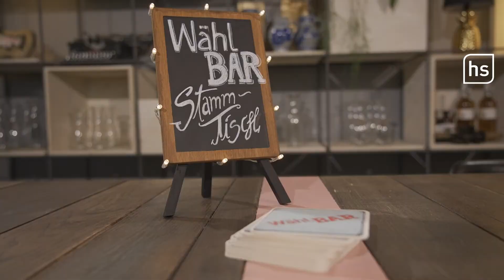Bettina Stark-Watzinger (FDP) - Tafel, Armut, Privatisierung von Kliniken | WählBAR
Am 26. September ist Bundestagswahl. Was will die FDP für die Schwächsten in unserer Gesellschaft tun? Die hessische Bundestagsabgeordnete Bettina Stark-Watzinger stellt sich den Fragen von Stefanie Krause, die ehrenamtlich bei der Gießener Tafel arbeitet. Intensivkrankenpfleger Mark will wissen, warum private Kliniken ihre milliardenschweren Gewinne nicht anders einsetzen und ob die Privatisierung im Gesundheitsbereich so eine gute Idee ist?

Vor der Bundestagswahl 2021 haben wir die hessischen Spitzenkandidat:innen in unsere WählBAR eingeladen, um mit Wähler:innen ins Gespräch zu kommen. In dieser Folge ist Bettina Stark-Watzinger (FDP) zu Gast. Sie ist seit 2017 Bundestagsabgeordnete für den Main-Taunus-Kreis und seit diesem Jahr Vorsitzende der FDP Hessen.